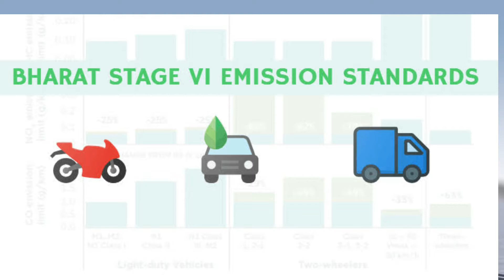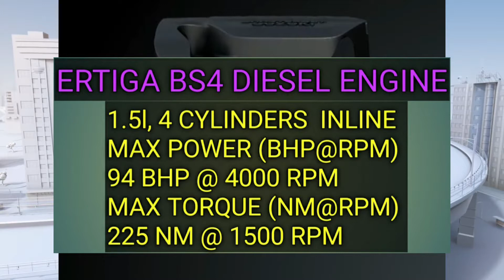Maruti Suzuki Ertiga Diesel Bs6 launch date price engine mileage Specification